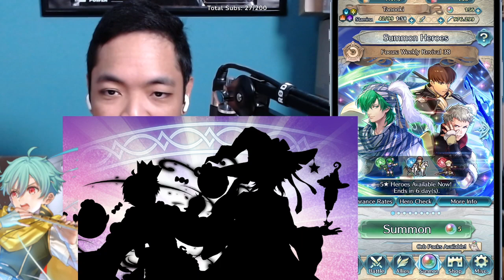Twitch VOD 10/2/22 – Fire Emblem Heroes SILHOUETTES tonight! Also, Weekly Revival Summons, Tap Bat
[Day 1438] FEH SILHOUETTES TONIGHT! Also, Weekly Revival Summons, Tap Battle, etc.| October 2, 2022